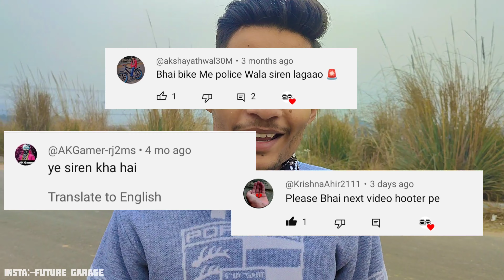🚨Splendor Modified❤️‍🔥 | VIP Hooter🚨 In Splendor🔥 | Hidden Hooter In Splendor💥 | How To Hide Hooter🚨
F
U
T
U
R
E

G
A
R
A
G
E
2. splendor back light modified
3. Hf deluxe x taillight
4. Hf deluxe modifications
5. taillight modified